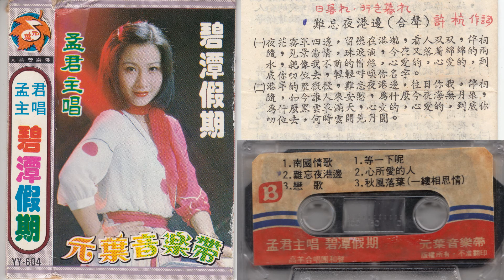難忘的夜港邊-孟君(日暮れ・行き暮れ-小林旭)(許杭作詞 寺内タケシ作曲)歌詞&原唱2K